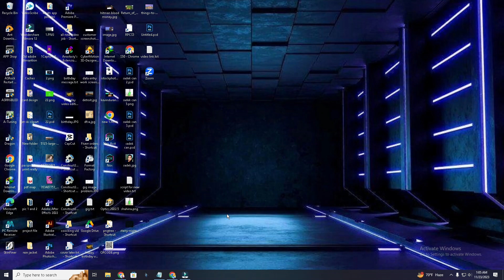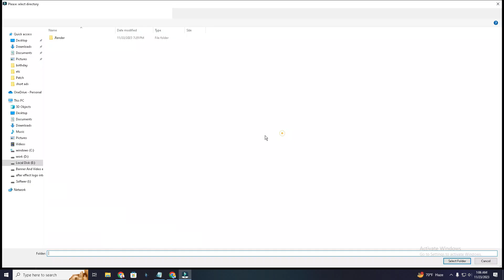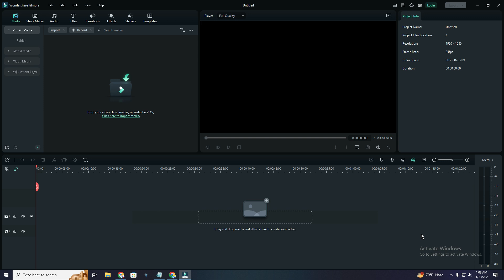how to solve filmora 12 lag problem Bangla tutorial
If you're experiencing lag issues with Filmora 12, there are several potential solutions you can try to improve performance. Here are some suggestions:

Check System Requirements:
Ensure that your computer meets the minimum system requirements for running Filmora 12. If your hardware doesn't meet the specifications, you may experience performance issues.

Update Graphics Drivers:
Make sure your graphics drivers are up to date. Outdated or incompatible graphics drivers can lead to performance issues.

Adjust Preview Quality:
Lower the preview quality within Filmora to reduce the strain on your computer's resources. You can do this by adjusting the playback quality settings in the preview window.

Close Background Applications:
Close any unnecessary applications running in the background. This will free up system resources for Filmora to use.

Use Proxy Mode:
Filmora 12 offers a proxy editing mode that allows you to create lower-resolution versions of your media for editing. This can significantly improve performance, especially if you're working with high-resolution footage. You can enable proxy mode in the preferences/settings.

Adjust Playback Resolution:
Lower the playback resolution of your video while editing. You can find this option in the playback settings of Filmora. This can help improve real-time playback performance.

Optimize Project Settings:
Check the project settings within Filmora and make sure they match the specifications of your video files. Using mismatched settings can lead to performance issues.

Update Filmora:
Ensure that you are using the latest version of Filmora. Developers often release updates that include performance improvements and bug fixes.

Check Disk Space:
Ensure that you have enough free space on your hard drive. Running out of disk space can affect the performance of video editing software.

Hardware Acceleration:
Filmora supports hardware acceleration. Check the preferences/settings to enable hardware acceleration if your system supports it. This can offload some processing tasks to your graphics card, improving overall performance.

Consider Hardware Upgrades:
If you are consistently working with large, high-resolution video files and experiencing lag, you may need to consider upgrading your computer's hardware, such as adding more RAM or using a faster processor.

Try these solutions one by one and see if any of them improve the performance of Filmora 12 on your system.